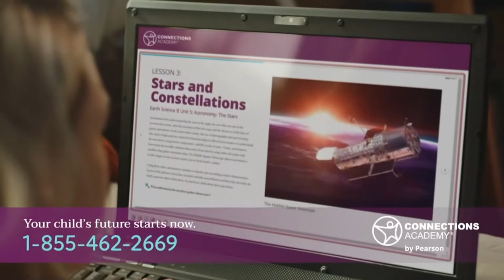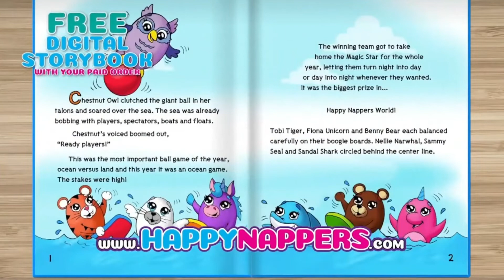Disney XD commercials May 3, 2022 2